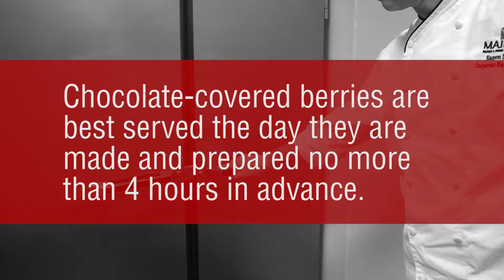Chef to Chef: Chocolate-Covered Strawberries Recipe